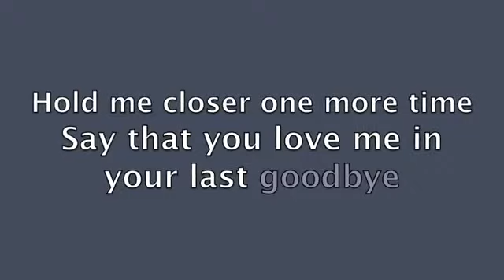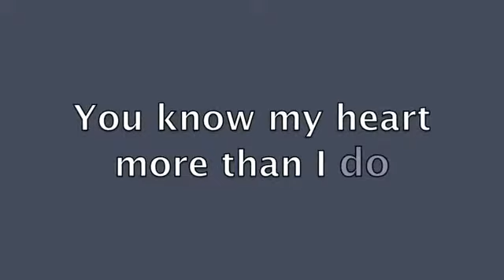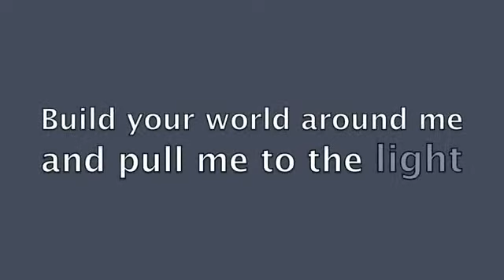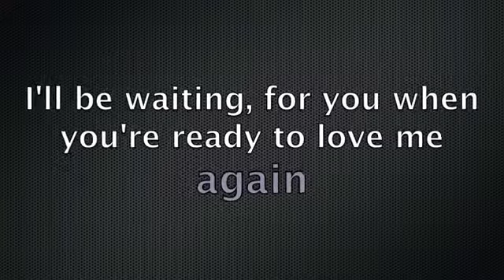Adele I'll be waiting lyrics YouTube